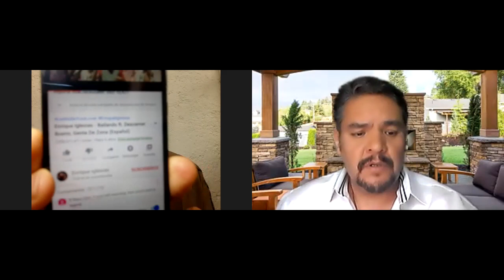SEXUALIDAD: Te platicamos de los 9 mitos más sonados sobre sexualidad.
En nuestro programa de hoy, en Los Sobrevivientes:

- Rock: Conoce el TOP10 de los grupos de Rock que más discos han vendido en su carrera.

Esto y más en nuestro programa del 25 de Septiembre, sólo en "Los Sobrevivientes" de Uneradio!